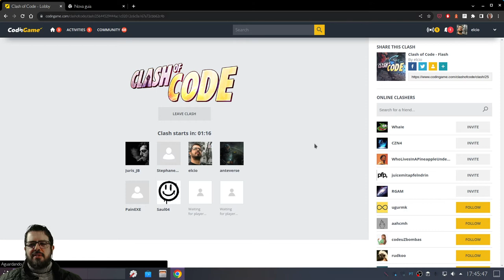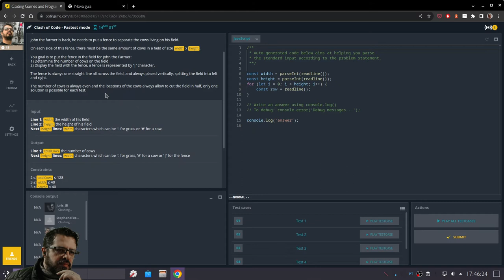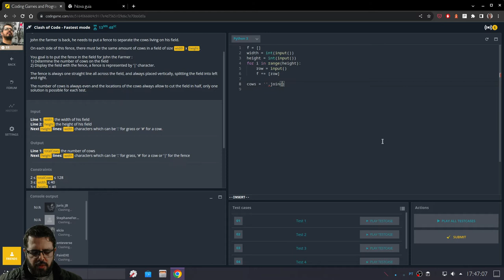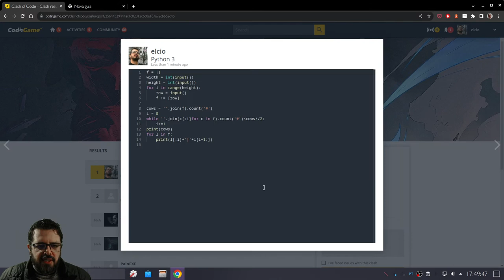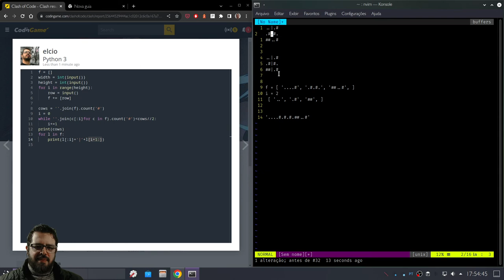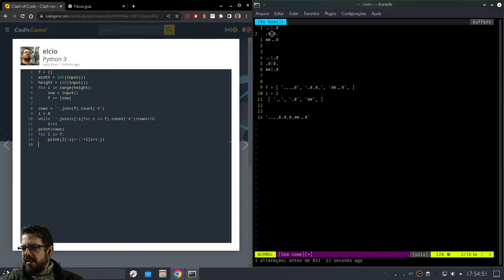Clash of Code 16 - Fastest em Python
No vídeo de hoje peguei um exercício com um algoritmo que às vezes aparece no mundo real e pega muita gente sem saber como resolver. Dá uma olhada.